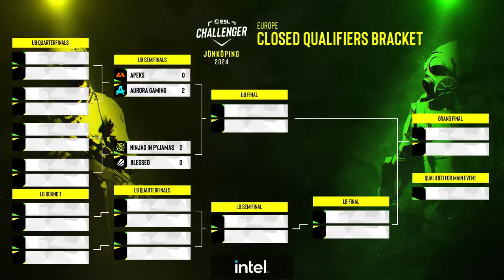LIVE: Aurora Gaming vs. Ninjas in Pyjamas | ESL Challenger Jönköping Closed Qualifier | Europe